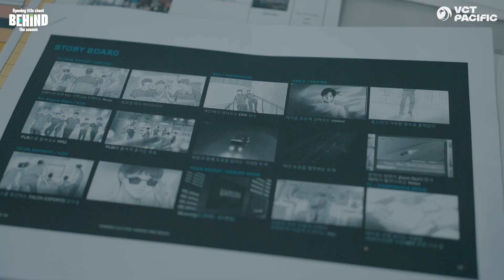Di Balik Layar Opening Title VCT Pacific 2024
VCT Pacific, tempat para pemain VALORANT terbaik berkumpul,
11 tim berkumpul di satu tempat untuk perekaman opening title untuk menandai pembukaan 🎥 Dari calon aktor karismatik hingga karakter penghibur!

Simak berbagai pemain Pacific yang memukau dalam video di balik layar.

Siapa aktor terbaik Pacific? 👀✨